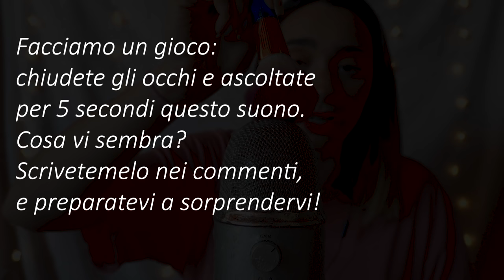Suoni PAZZESCHI sul Blue Yeti 😱 | ASMR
Triggers you will find: slime on mic, brushing mic , gloves, plastic

🌈👉🏻SPOTIFY, iTunes, Youtube Music : chiara asmr
🌈👉🏻TINGLES: Chiara ASMR
Orto

🍪NUOVO VIDEO OGNI LUNEDI' E VENERDI' ALLE 19:30🍪

💡 Altra attrezzatura:
Green screen e fondale